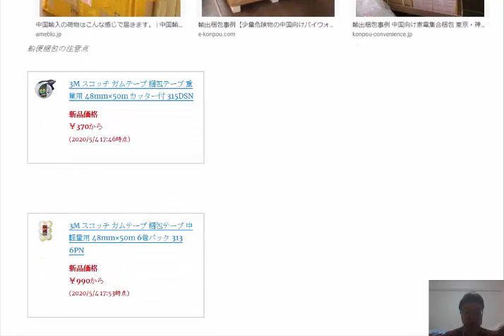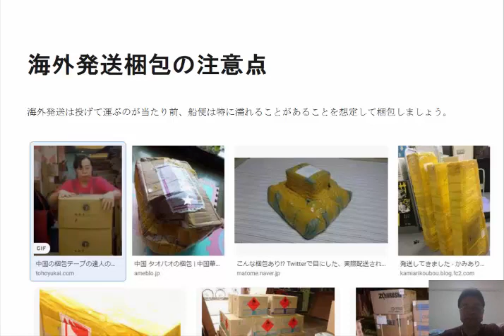海外発送梱包の注意点 輸出ビジネスの教科書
海外発送梱包の注意点
海外は荷物を投げるのが当たり前
特に船便は厳重に梱包して発送準備をしてください

1日10分で月10万円を稼ぐ! Amazon輸出ビジネスがわかる本(2013/11/22)